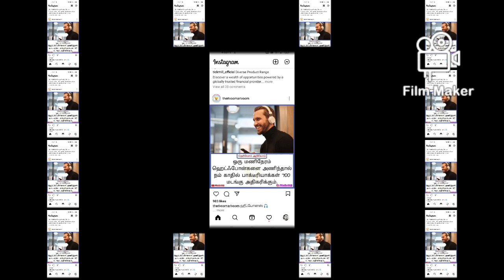en itha ulagam ipadi thanks for supporting me 51 subscribe nandri and my friends Fayaz and Ansari he